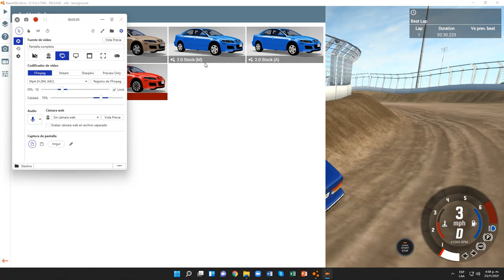BeamNG.drive (Time Trials) (MaZDa 6 [Blue])